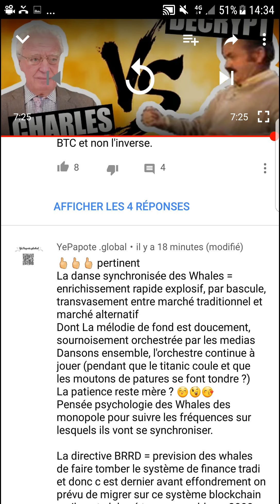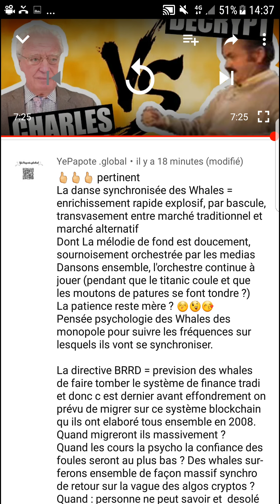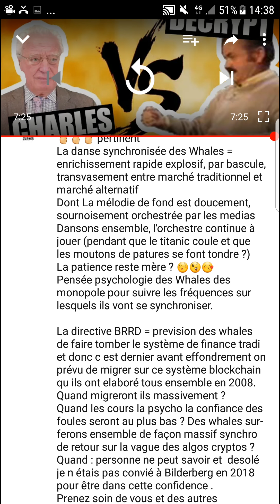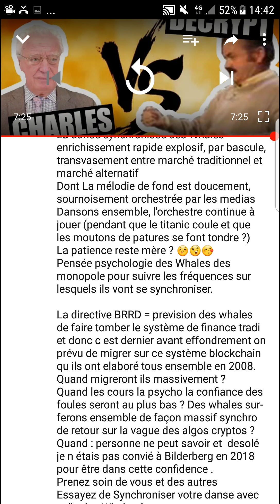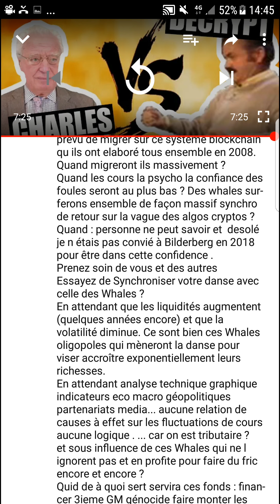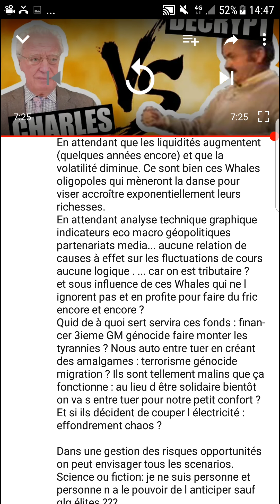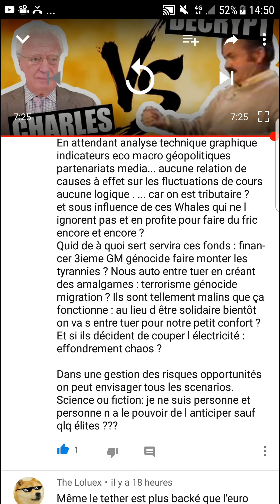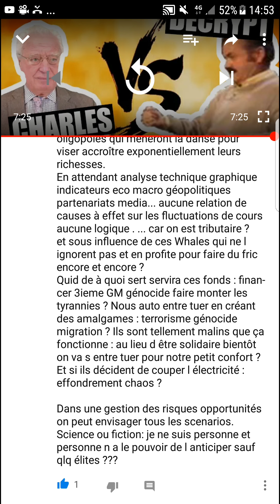La Danse des Whales : crypto jusqu'où la baisse ?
MISS YEPAPOTE ?

CO-SERVICES SITES WEB X3 v.FR & ENG

YePapote.Global
Innovation transformation VS régression ?
🔊》 600 casts audio
🌡Disruption risques en opportunités
👨‍👩‍👧‍👧Vivre consommer entreprendre sa vie
 🌏Droits Libertés Équités Parités = Fraternités

Etc...

Etc.